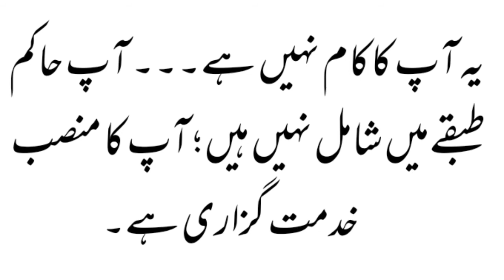Sakari Afsaron k faraiz - 01| Qaid e Azam ne farmaya| The education forum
قائداعظمؒ نے فرمایا سرکاری آفسروں کےفرائض۔